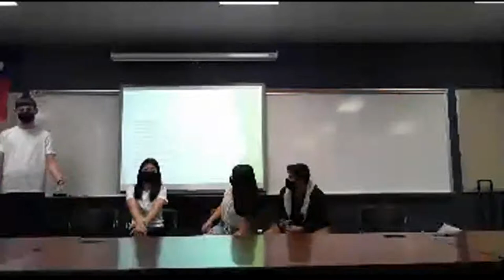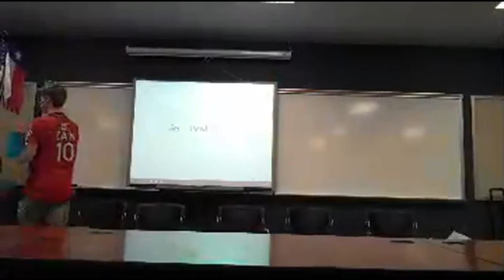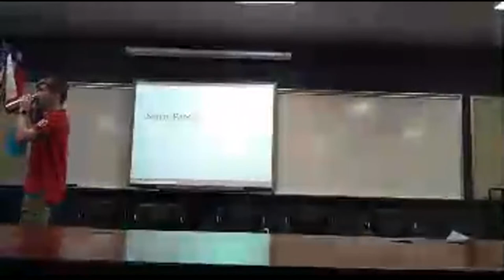Senior Panels - Scholarships (Tips and Tricks)